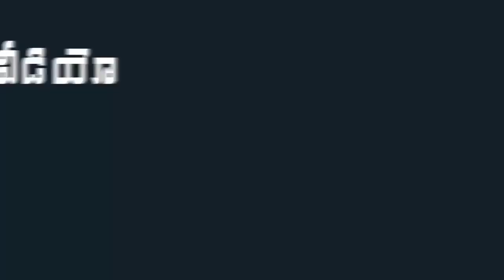వాలంటీర్లు గురించి ఎమ్మెల్యే రోజా మాట్లాడిన మాటలు వింటే షాక్ అవుతారు | Indiontvnews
వాలంటీర్లు గురించి ఎమ్మెల్యే రోజా మాట్లాడిన మాటలు వింటే షాక్ అవుతారు .